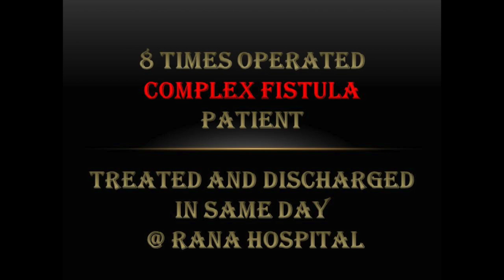8 Times Operated Complex Fistula Patient Treated and Discharged in Same Day @ Rana Hospital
# best fistula treatment
# best complex fistula treatment
# painless Fistula treatment
# latest fistula treatment
# bestfistulahospitalinindia

Patient came from @Lukhnow in reference to a old treated patient of Rana hospital, Ram Kumari was operated 8 times earlier.  She was very much worried, as all previous surgeries failed to give her relief. But her husband had full faith.

Patient was operated by dedicated team of Rana Hospital , total painless treatment, after 1 hour patient had tea and biscuits.  She became comfortable and was discharged in satisfactory condition @ Rana Hospital.